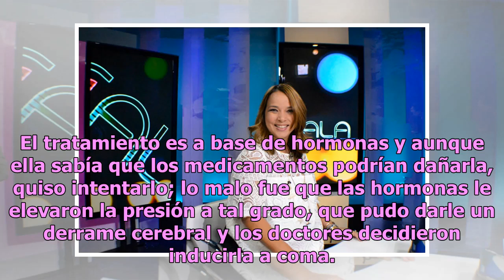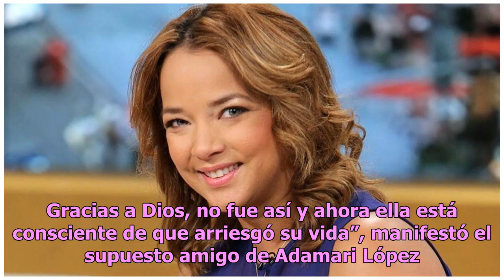Adamari López, según, casi muere por tratamiento de fertilidad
Adamari López fue dada de alta anteriormente tras permanecer varias semanas en el hospital, para continuar su recuperación en casa. De acuerdo con la misma Ada, fue hospitalizada de emergencia por influenza, sin embargo, la revista TVNotas señala que el motivo se dio por un tratamiento de fertilidad...